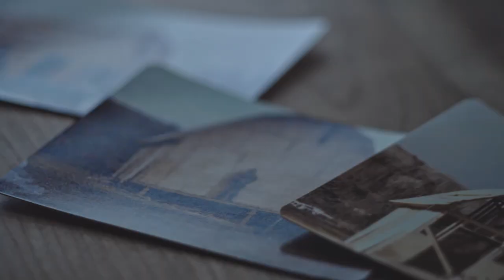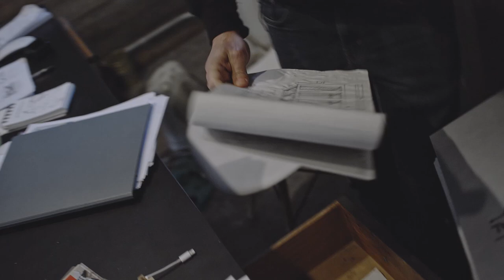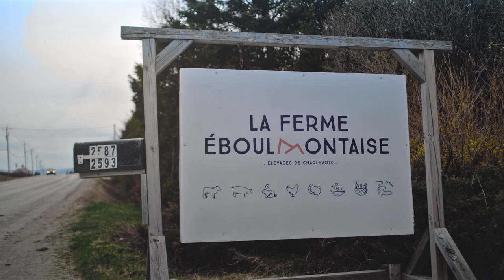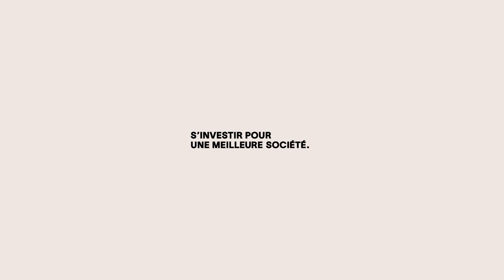Repère Boréal : une retraite en pleine nature dans Charlevoix | Fonds de solidarité FTQ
On a pris la route vers Charlevoix, pour aller à la rencontre des fondateurs de l’entreprise Repère Boréal qui propose des micro-habitations alliant design et nature. Découvrez comment l’entreprise partenaire du Fonds contribue à l’essor de sa région.

Le Fonds de solidarité FTQ est le plus important fonds de travailleurs au Canada avec un actif net de 13,8 milliards de dollars et plus de 707 935 actionnaires-épargnants (au 31 mai 2020).